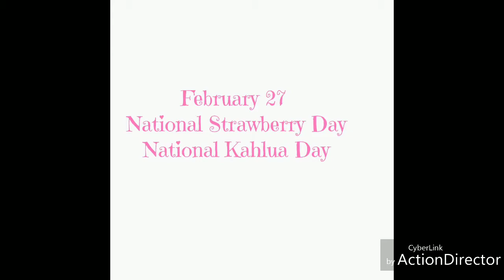Vlogintine Day: National strawberry Day 2.27.19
February 27
National Strawberry Day
National Kahlua Day